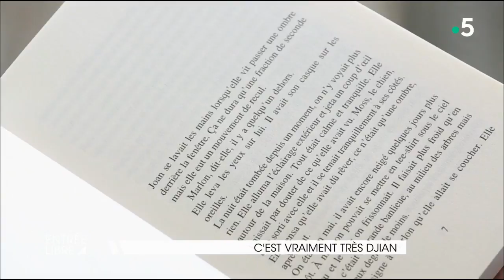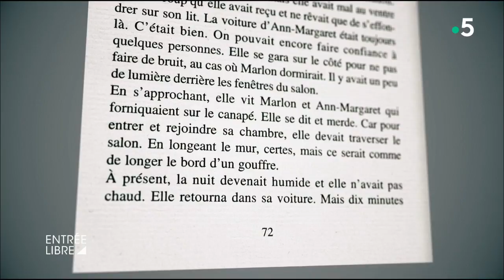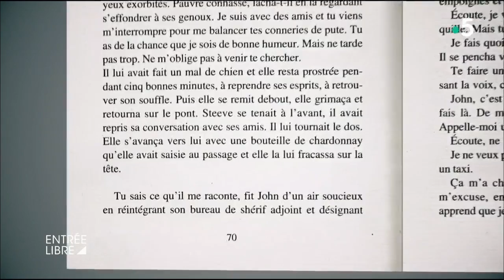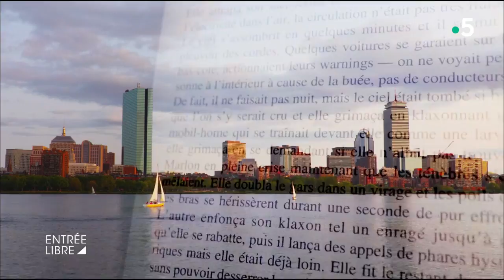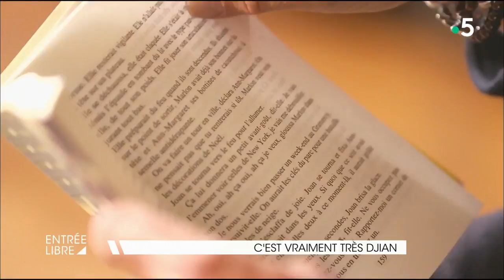C'est vraiment très Djian !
L’écrivain Philippe Djian, auteur de plus d'une vingtaine de romans, dont « 37°2 le matin », « Vengeances », et « Marlène » s’est toujours intéressé aux personnages hors du cadre, sans limites, et il le prouve encore une fois avec son nouveau roman : « À l'aube ».